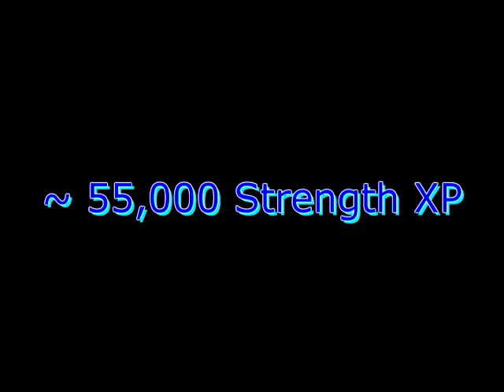Runescape King of Dwarves - Rewards, New Gravestone, Big Rock Emote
I do not own or claim any rights to Runescape. Runescape is owned by Jagex ltd, and I am just another player making a vid. This is my first vid please no harsh comments...